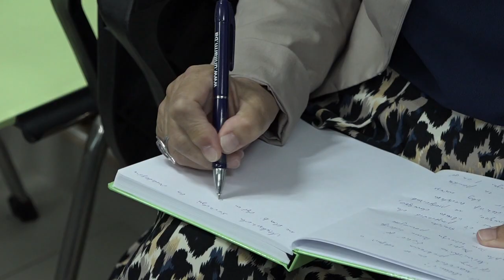RTV Lukavac - Načelnik Delić održao sastanak sa predstavnicima škola